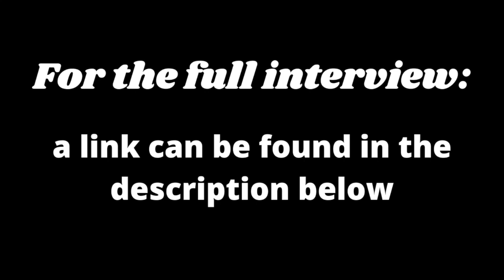Steve Cropper on Otis Redding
Steve Cropper talks about Otis Redding & (Sittin' On) The Dock Of The Bay